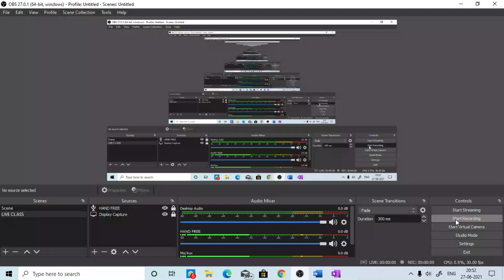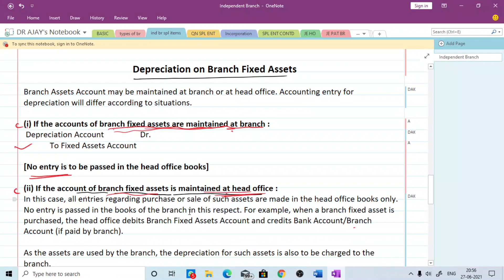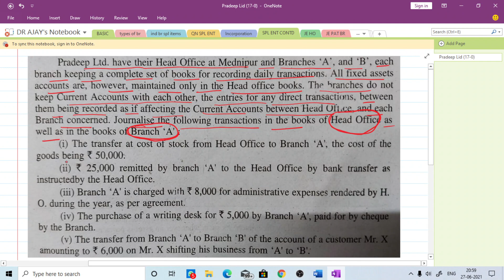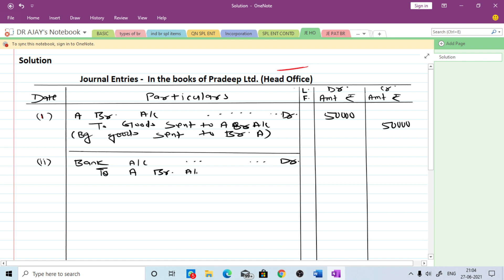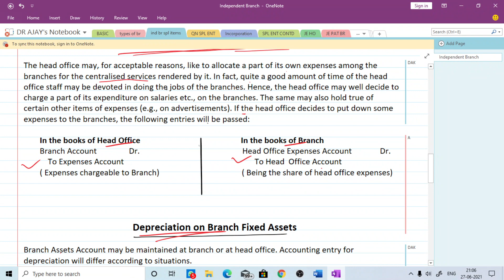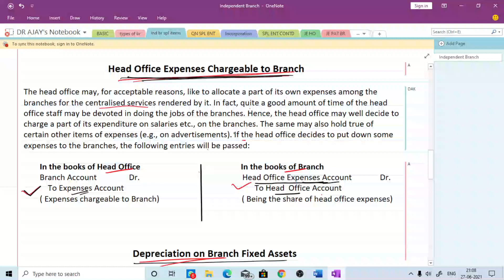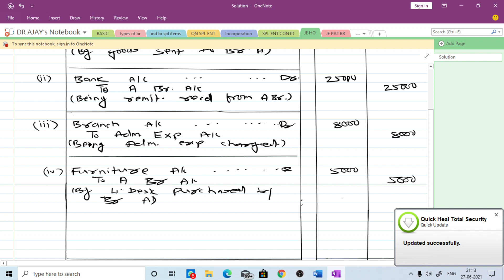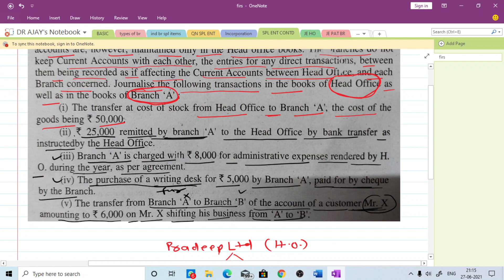SPECIAL ENTRIES CONTINUED - BRANCH ACCOUNTING - LECTURE NO. 17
SUBJECT:-
FINANCIAL ACCOUNTING - FOR B. COM. SEMESTER I
PAPER CODE :-
C1